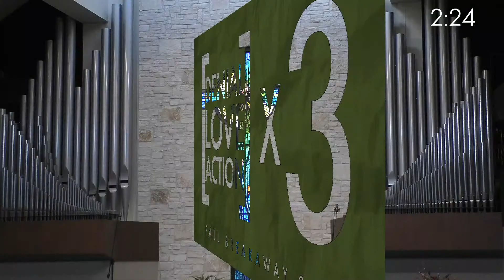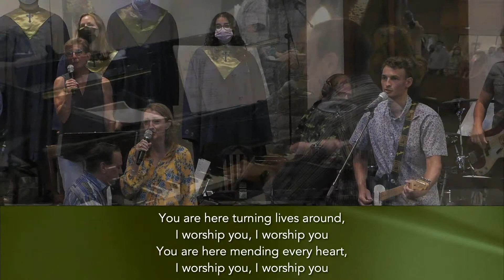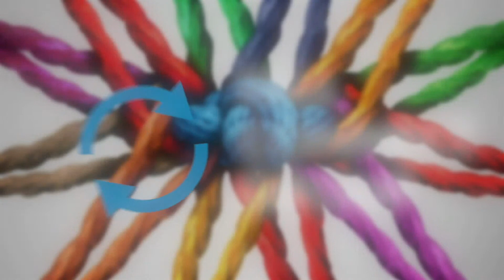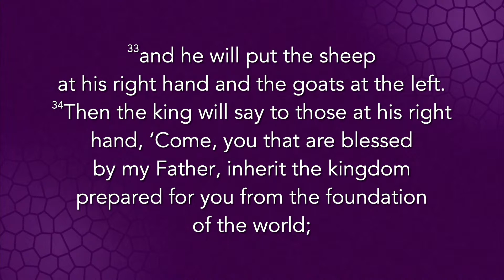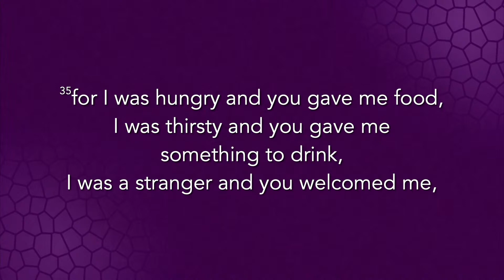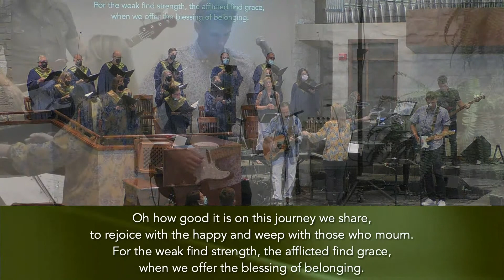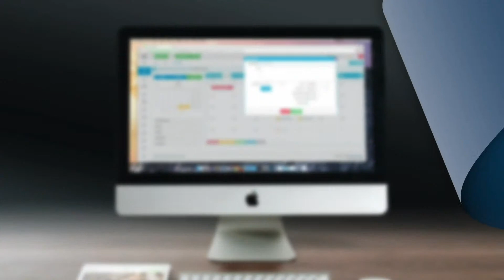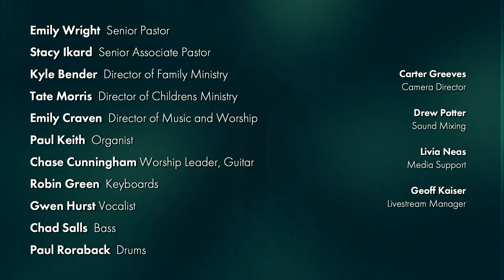Sunday Service Aug 22 - Welcome All: See Christ In Every Person | Emily Wright